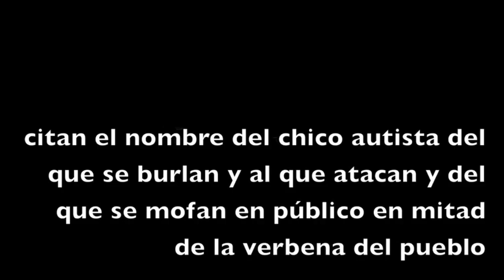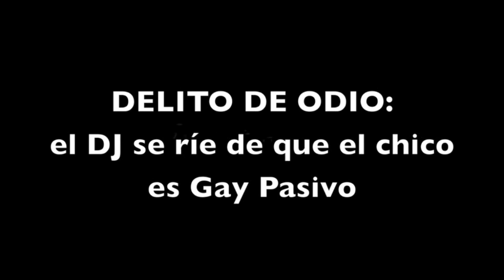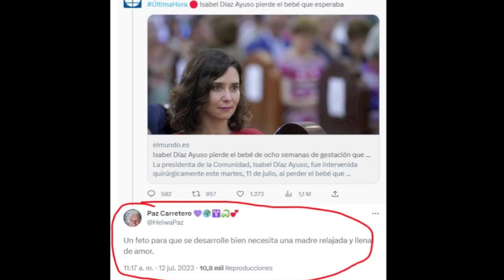Voto por Correo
sorprendido ante lo que dice la izquierda que entendieron que dijo Feijoo y que no dijo nada de eso que insinúan
aborto de Ayuso y reacciones progres
y otros temas de actualidad